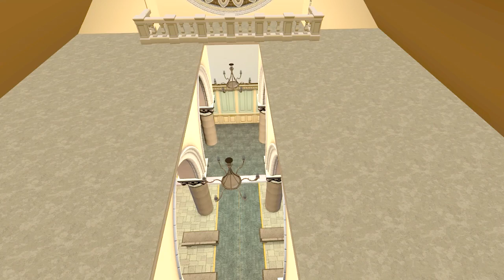The Sims 3 Store : The Last Venue Of Amore Overview/Review.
☞  Well HEY THERE! Fancy yourself a new review on the VERY LAST set from the sims 3 store? Care to know what I think? Just keep watching!